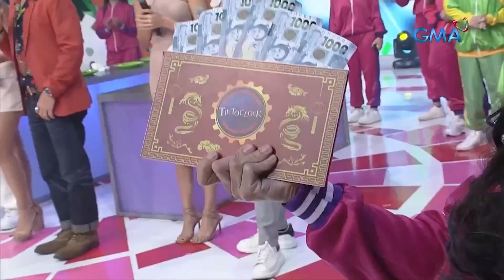TiktoClock: Bugoy Drilon, may kapatid na UNGGOY?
Aired (July 6, 2023): Inamin ni Bugoy Drilon na may kapatid siyang unggoy matapos niyang makakain ng saging sa ‘Sub-Subuan!’